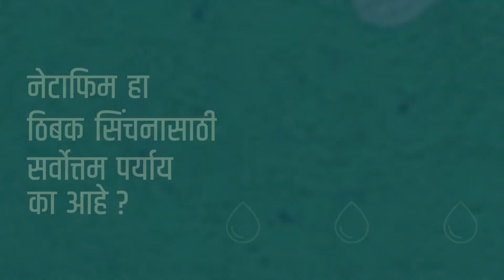ज्वारी, maize corn खरेदीसाठी केंद्राने दिली मुदतवाढ | jawari bhav | ॲग्रोवन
केंद्र सरकारने मका, ज्वारी खरेदीसाठी मुदतवाढ जाहीर केली आहे. काय आहे अंतिम तारीख? कसे आहे खरेदीचे स्वरूप? जाणून घ्या अॅग्रोवन अपडेटच्या माध्यमातून…
आमच्याशी जोडून राहण्यासाठी भेट द्या